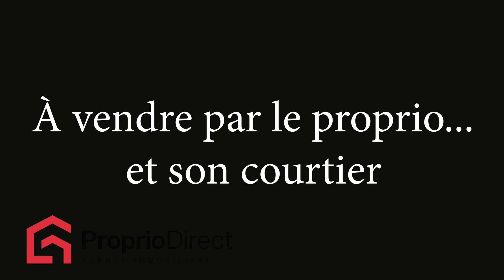Terrain Mont-Tremblant 125 000 $ À vendre par Proprio Direct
Nombre de chambres :
Nombre de salles de bain :
Nombre de salles d'eau :

Terrain avec les services municipaux, situé au coeur de Mont-Tremblant. Possibilité d'y construire plusieurs type de propriété. Près du Complexe aquatique et de l'école secondaire Curé-Mercure. Centris# 10436671

David Villeneuve travaille en équipe, Sophie Paul courtier immobilier résidentiel et commercial ainsi que Pascale Moisan courtier immobilier résidentiel, représentent également le vendeur.